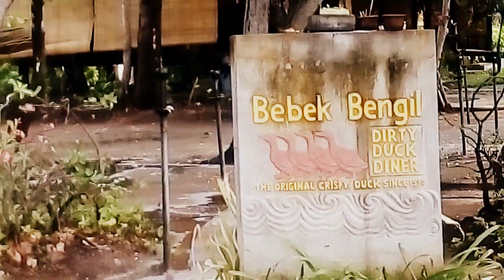Bebek Bengil Seaside, Bali, Indonesia